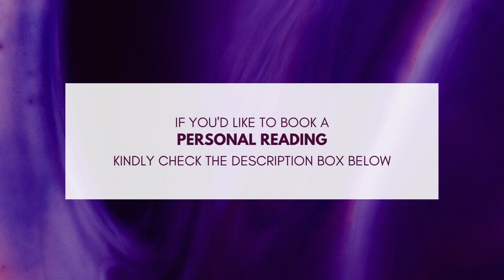Did They Got Away ? NO ! KARMA PREPARED A Bed Of Thorns FOR ALL INVOLVED After What They Did To You